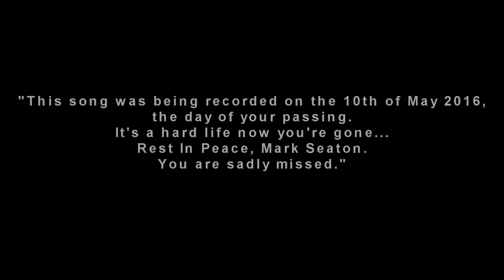'Hard Life Nuh Nice Life' Ras Obi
Title: HARD LIFE NUH NICE
 Artist: RAS OBI
 Written by: Wain Gordon-Seaton / O. Igwe / H. Seaton
 ISRC: GBDOZ1600004 - LC14201 / LC14202
 Produced & Arranged by Harris BB Seaton
 Recorded at Soul Beat & Black Dove Studios, London, UK
 Recording Engineers: H. Seaton / Vivian
 Mixed by the Legendary Engineer: Errol Brown
 Rhythm by: the Conscious Minds Band
 Feat: Tony Phillips (Rhythm Guitar), H. Seaton (Bass / Piano)

“This song was being recorded on the 10th of May 2016, the day of your passing. It’s a hard life now that you’ve gone. REST IN PEACE Mark Seaton. You are sadly missed”